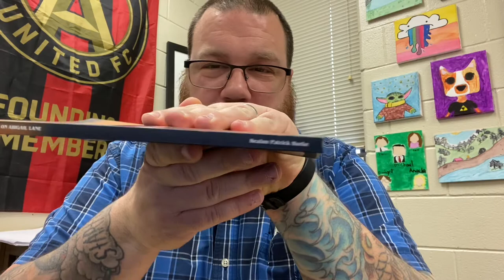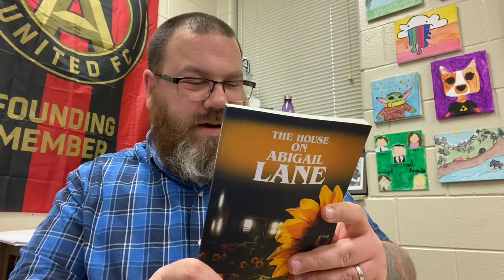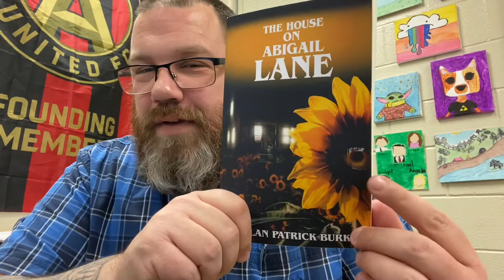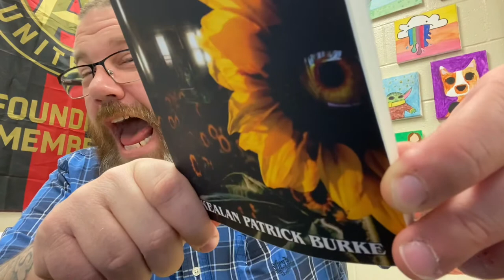The House on Abigail Lane by Kealan Patrick Burke Book Review